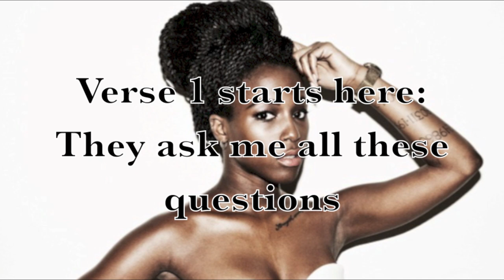Not too young - Sabina Ddumba (instrumental piano karaoke lyrics)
LYRICS HERE!!!

They ask me all these questions,
Giving me these lectures,
It's getting old
So may suggestions on my directions
Where I should go

They say, hey little girl
In this world you will learn when you're older
Don't rush how it feels
'Cause you'll know when it's real in time
I don't mean to be rude,
But I know that we don't live forever,
So I'm gonna go with my heart
'Cause the heart don't lie

(x2)
They say I'm young, but I'm not too young
To know what LOVE is,
To know what LOVE is, oh oh

They tell I don't listen, got all the answers
Miss knowing all
Please quit with your predictions on my decisions
I make my own